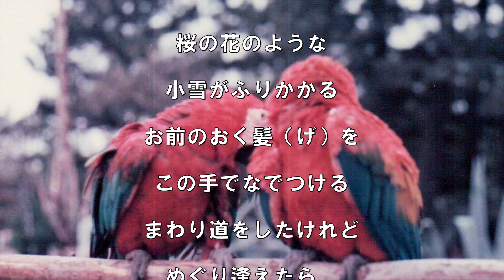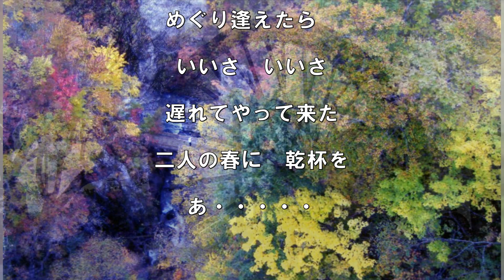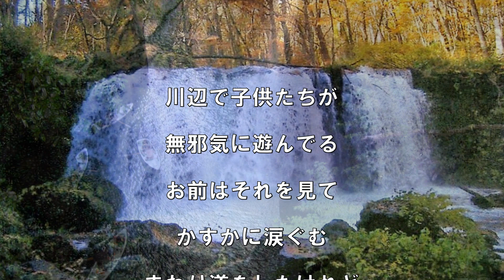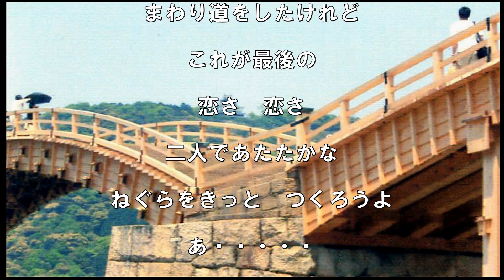まわり道（琴風豪規〉～ZENZI